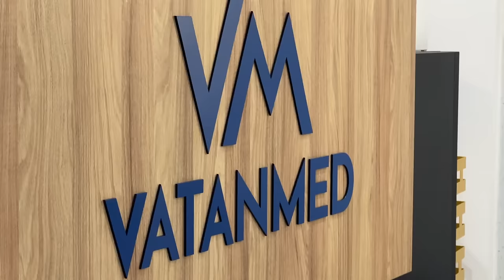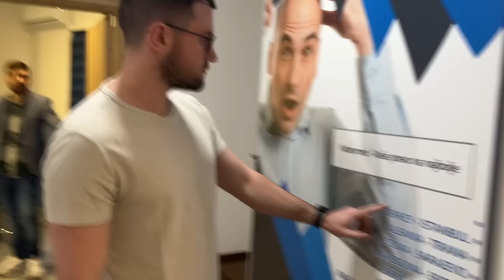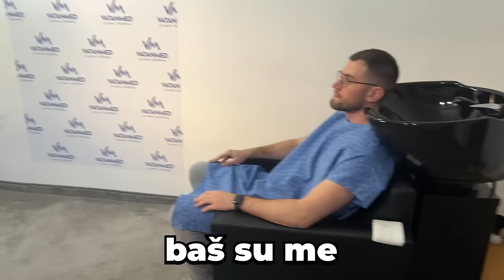URADIO SAM TRANSPLATACIJU KOSE U BEOGRADU - PRVIH 11 DANA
Ja sam Amil, imam 29 godina i snimam za YouTube.

ZAPRATITE ME NA INSTAGRAM: @amil.yt